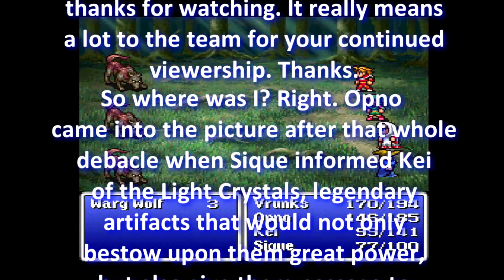Final Fantasy: Episode 9 - The Fan Fiction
For those of you wondering where episode 8 is, please see last week`s video.

Slyde and Sledge relive their childhood years, get lost, and discuss Opno`s past.